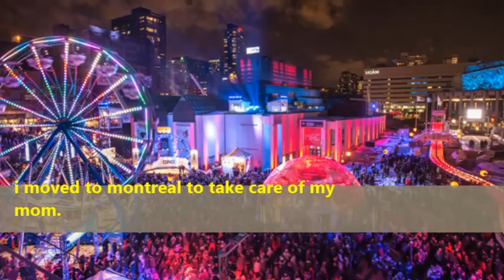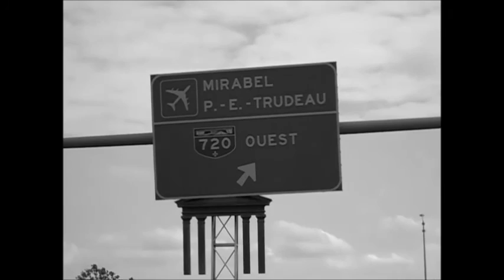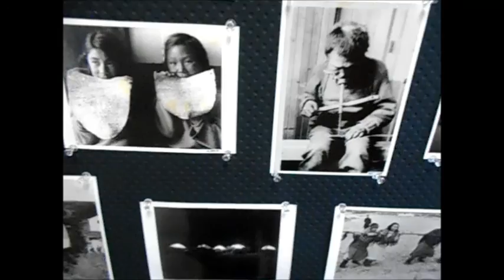Nunavut by Akeeshoo